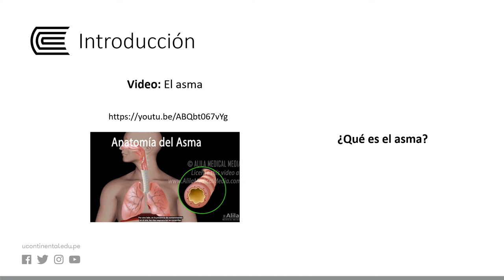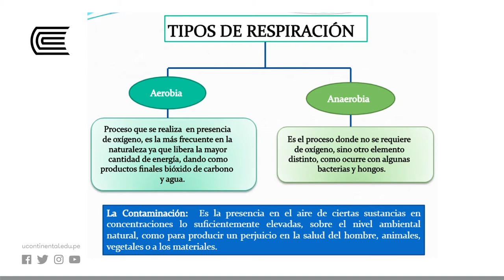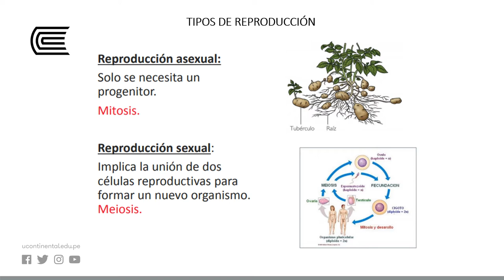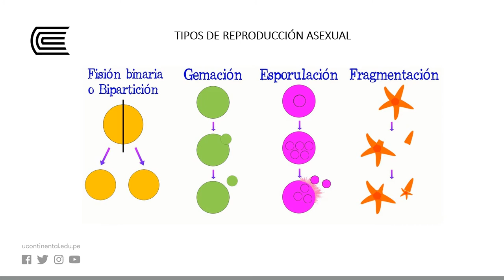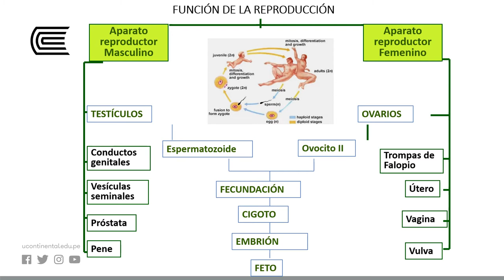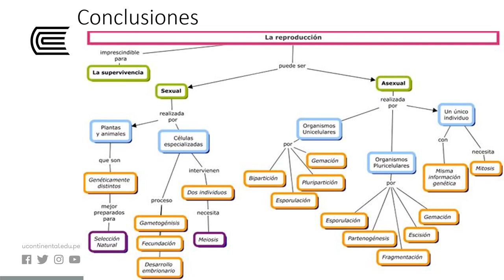Respiración aeróbica y anaeróbica y reproducción